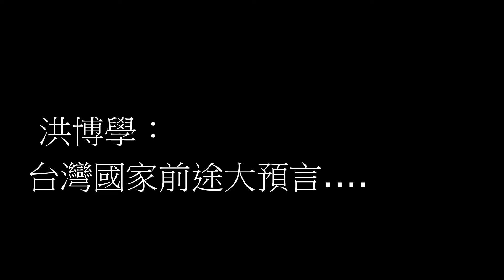觀察者評讀/洪博學國家前途大預言.......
陳俊廷
陳永興醫師《我的人生交響曲:七十自述》與洪博學新書《一個人的行腳》今16日(日)下午在高雄文學館舉行聯合發表會。
延續日前在台大校友會會館首場發表會的熱度，今在高雄文學館同樣擠爆會場，來自各地的意見領袖包含文學台灣基金會董事長鄭炯明與遠來自台東的東社前社長余文儀及高醫大前校長劉景寬及台南、高屏甚至台中等各界人士陸續湧入座無虛席，不少人還站立會場內外。
玉山社出版的《我的人生交響曲:陳永興七十自述》是一本『書與QR CODE』影音口述有聲書，採用最新的『書與QR CODE』影音連結，完整記錄紀錄陳永興與口述人生奮鬥追逐社會正義與國家堅持的努力。陳永興今在高雄發表會也宣布第一版熱賣已完全賣光，第二版再版正加印，由於迴響熱烈，預期很快會第三版再版….
洪博學新書《一個人的行腳》由春暉出版社出版，該社社長陳崑崙也是文學界聞人，從黨外時期就協助編印黨外書刊支援民主運動。
洪博學曾任報社總編輯，並曾遊走海外多國，並與各國政經界多所聯繫，其在民報曾發表〈無知是通往奴役的道路〉一文批判『韓天電視』引發震撼。日前出席台北發表會也發表『我吹哨，我光榮』一文，讀者可上網詳閱。
※【台灣看天下】我吹哨，我光榮(2020/08/16)
洪博學今在高雄發表會中對台灣國家前途提出大預言，他說，台灣有天會獨立，預估不超過十年內，本身是政論家的他指其有很多消息來源，但不便過早披露，如美國總統川普連任後第二任期會面臨這個問題。
洪博學舉其上月在民報發表『放下台灣，中國會更好』為例，.他肯定的說，這個絕對有可能，不要以為不可能。而且不會戰爭，最後會經過談判……